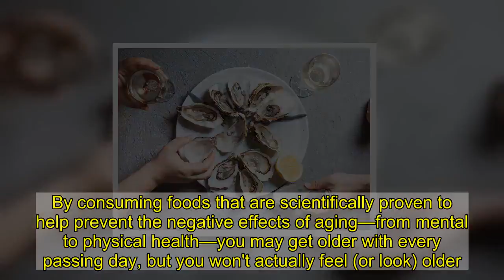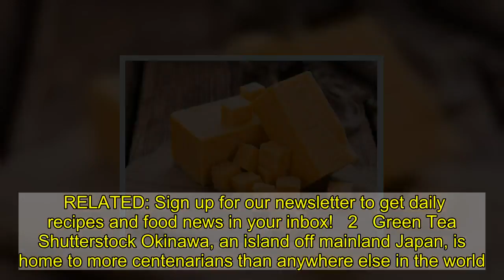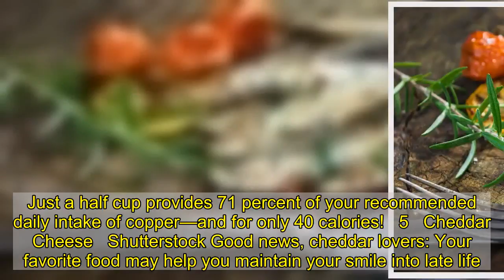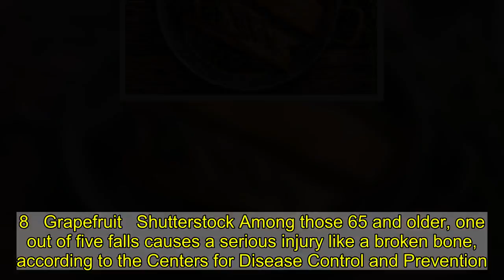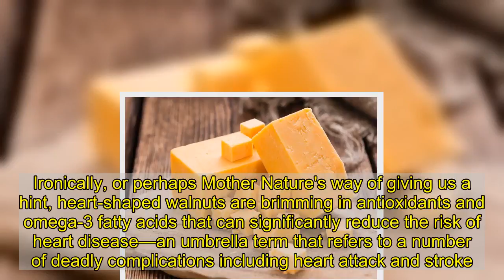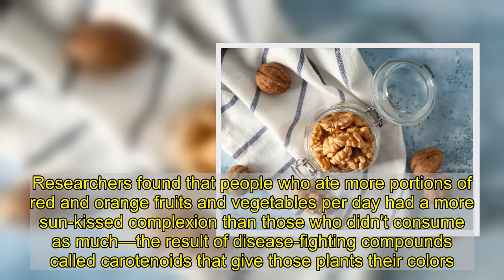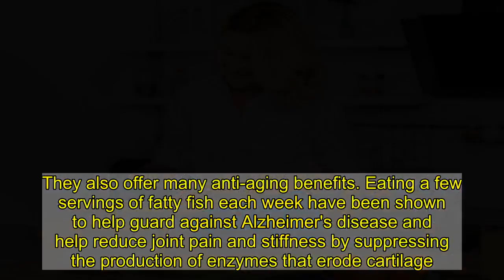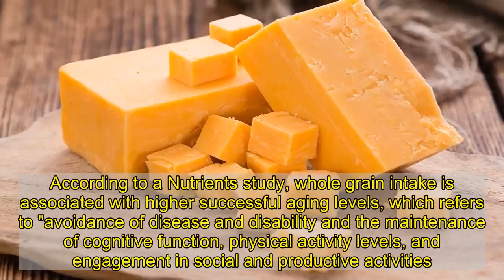17 Healthy Foods to Help You Never Feel Old | Eat This Not That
As much as we'd like to deny it, we get older with every passing day. While there's not much we can do to prevent aging, we can control the effects of aging on our bodies. By consuming foods that are scientifically proven to help prevent the negative effects of aging—from mental to physical health—you may get older with every passing day, but you won't actually feel (or look) older.    Each of the foods on this list is packed with one or more crucial age-reversing nutrients; not just the vitamins and minerals you're already aware of, but lesser-known (and utterly crucial) nutrients with names you might not have heard before, including healthy fats, hard-to-find antioxidants like elegiac acid, and youth-preserving compounds.  Eat more of these healthy foods to help yourself to stay looking and feeling vibrant for decades to come. Read on, and for more on how to eat healthy, you won't want to miss these 21 Best Healthy Cooking Hacks of All Time.   1   Oysters   Shutterstock These slimy shellfish may not be proven to make you feel frisky, but science says they'll help ward off age-related muscle loss and protect your peepers. In addition to being a great source of muscle-protective protein, oysters are also a prime source of zinc. "This mineral helps convert vitamin A, a vital nutrient for eye health, into a usable form and transport it through blood," says Chip Goehring, Board President of the American Macular Degeneration Foundation (AMDF). "Recent studies also suggest that zinc can slow the progression of macular degeneration," he adds.  RELATED: Sign up for our newsletter to get daily recipes and food news in your inbox!   2   Green Tea   Shutterstock Okinawa, an island off mainland Japan, is home to more centenarians than anywhere else in the world. In fact, about 7 out of every 10,000 citizens live to blow out 100 birthday candles! What do they all have in common? They drink green tea every day—and it's likely one of the reasons they live so long, say experts. Researchers from the Norwich BioScience Institutes recently discovered that the polyphenols, a type of micronutrient in green tea, blocks something called VEGF, a signaling molecule in the body that triggers plaque buildup in the arteries that can lead to heart attacks, stroke and vascular disease. The life-extending brew may also ward off wrinkles by fighting inflammation and improving the skin's elasticity, keeping you young both inside and out.  If you couldn't already tell, we're big fans of the brew. In fact, we love it so much, we created The 17-Day Green Tea Diet!   3   Grapes   Shutterstock And speaking of anthocyanins, grapes are filled with them, too. In addition to their arthritis-fighting properties, they also help boost collagen in the retina, which protects the eyes against age-related macular degeneration.   4   Shiitake Mushrooms   Shutterstock Grey hair is beautiful when it's age-appropriate, but for folks who start to salt-and-pepper before they've finished life's main